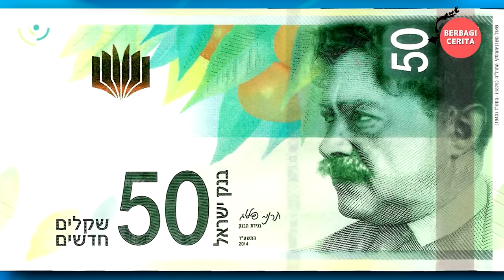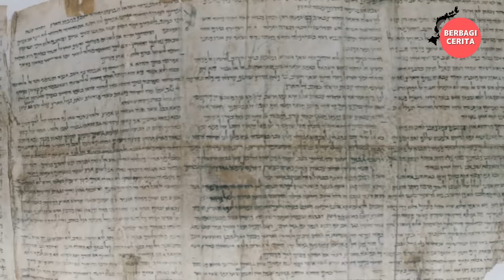Bagaimana Hidup di Negara Israel, Apa Adat Istiadat Dan Tradisi Mereka, Apa Yang Harus Anda Hindari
Video ini akan memberikan wawasan mendalam tentang kehidupan di Negara Israel, mencakup adat istiadat dan tradisi yang menjadi bagian integral dari budaya mereka. Anda akan menemukan informasi yang berharga tentang norma sosial, kesenian tradisional, makanan khas, tempat bersejarah, dan perayaan yang membuat Israel begitu unik.

Selain itu, video ini akan menjelaskan apa yang harus Anda hindari saat berkunjung ke Israel. Anda akan diberikan saran praktis tentang etiket sosial, norma budaya, dan tindakan yang sebaiknya dihindari agar Anda dapat menghormati masyarakat setempat dan menjaga pengalaman wisata Anda tetap positif.

Dengan menggali lebih dalam tentang kehidupan sehari-hari di Negara Israel, Anda akan mendapatkan pemahaman yang lebih baik tentang bagaimana masyarakat setempat berinteraksi, menjaga adat istiadat mereka, dan merayakan tradisi mereka. Video ini dirancang untuk memberikan panduan yang informatif dan bermanfaat bagi mereka yang ingin menjelajahi kehidupan dan budaya Israel dengan penuh penghargaan.

Hallo Teman-teman, selamat datang di Channel Berbagi Cerita, Channel ini berbagi tentang berbagai informasi berbagai hal yang ada di seluruh dunia, seperti kejadian alam, kejadian unik, misteri kejadian alam, masakan dari berbagai negara, kejadian yang tertangkap kamera dan info unik dari berbagai negara.

selamat menonton.